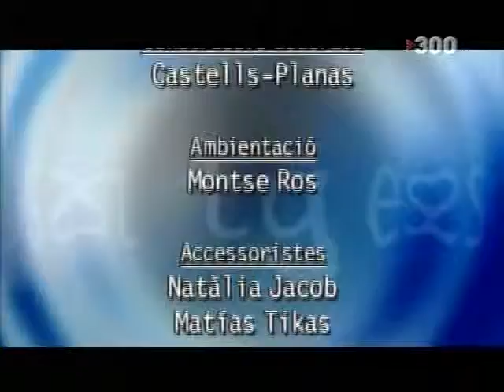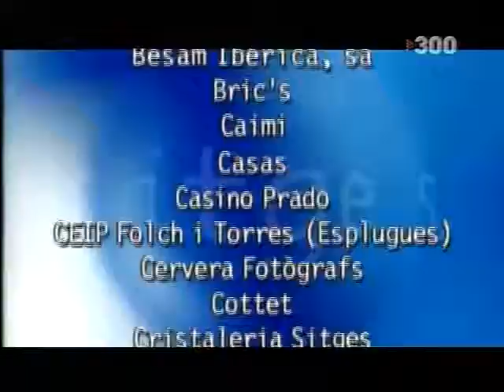Sèrie Sitges #14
Una sèrie de circumstàncies ha tornat a reunir a Sitges un grup de persones que, durant l'adolescència, havien estat amigues. Algunes són de Sitges i d'altres hi estiuejaven. Tenen uns trenta anys i estan ben situats professionalment: n'hi ha que tenen càrrecs en empreses immobiliàries i hoteleres, i n'hi ha que són petits empresaris o tenen professions liberals. A cada capítol s'entrecreuen diverses històries, les dels personatges de pas i les dels personatges habituals.

Sitges és una sèrie de televisió produïda per Televisió de Catalunya, dirigida per Eduard Cortés i emesa per primer cop l'any 1996. La sèrie consta de 32 capítols de 54 minuts cadascun d'ells.